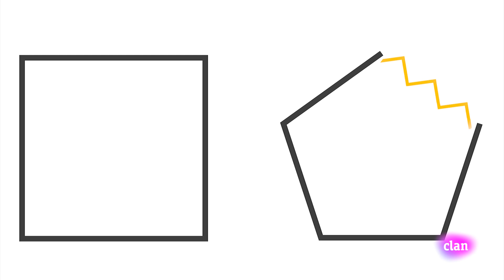Figuras geométricas - Matemáticas | Aprendemos en Clan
Aprender en casa puede ser...¡mapachionante!